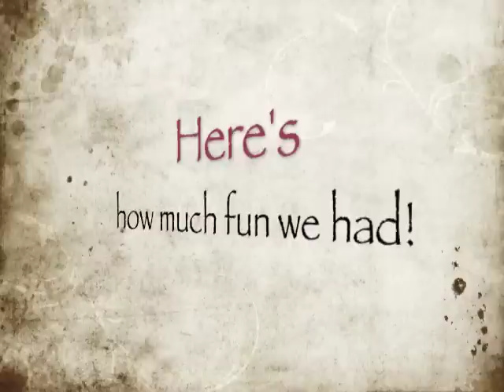Creative Canvas & Wine's Grand Opening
Creative Canvas & Wine celebrated their grand opening on Friday, Oct. 21 with more than 35 guests who were able to get their paint on during the festivities! Instructor Melissa Zamudio taught the class how to create the "Starry Night" painting. Each guest walked away with their very own creation that they can treasure for years to come!